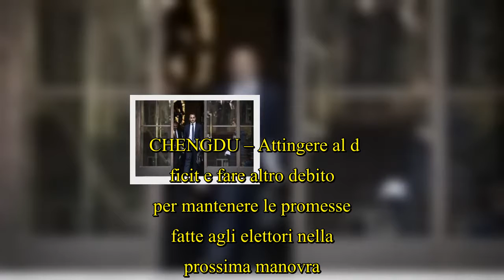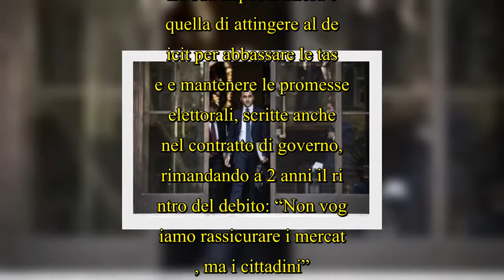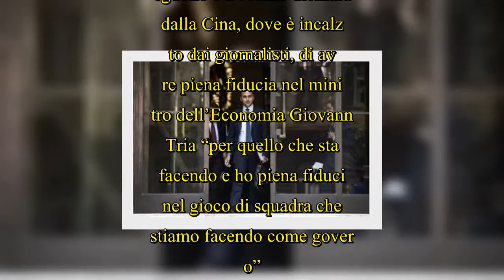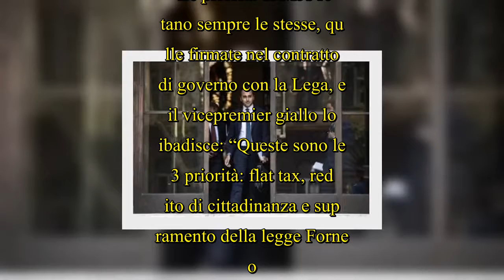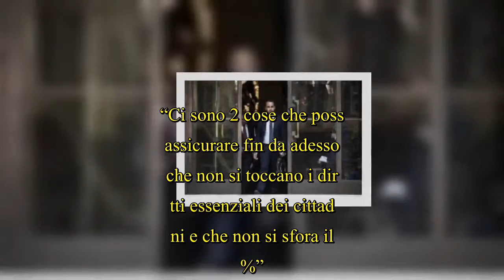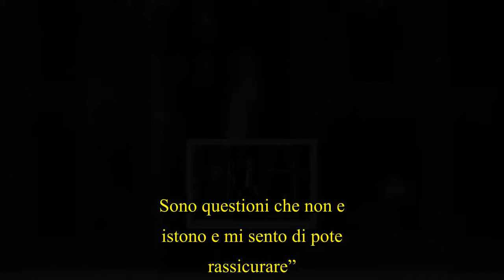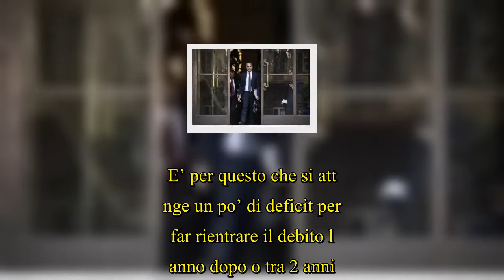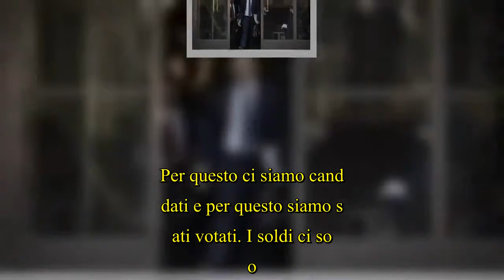Di Maio rassicura su flat tax e reddito di cittadinanza. E le coperture? Facendo altro debito...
Di Maio rassicura su flat tax e reddito di cittadinanza. E le coperture? Facendo altro debito.  CHENGDU – Attingere al deficit e fare altro debito per mantenere le promesse fatte agli elettori nella prossima manovra. Luigi Di Maio, vicepremier e ministro del Lavoro, parla Chengdu in Cina e spiega: “Queste sono le 3 priorità: flat tax, reddito di cittadinanza e superamento della legge Fornero”. Tre priorità per cui, però, manca la copertura e il leader di M5s lo sa. La sua risposta allora è quella di attingere al deficit per abbassare le tasse e mantenere le promesse elettorali, scritte an ...